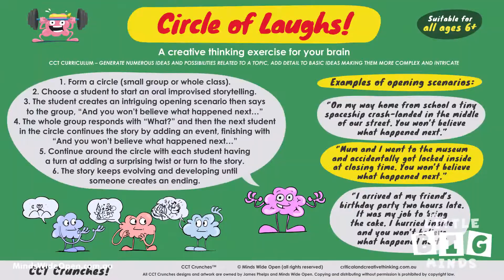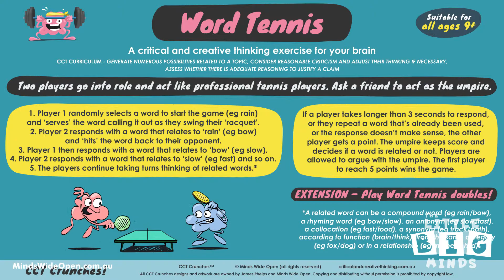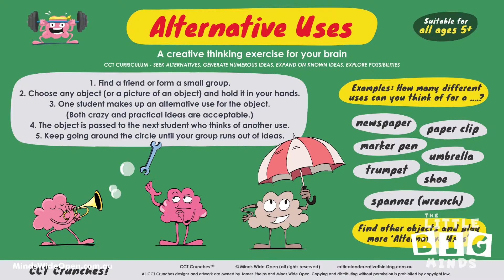It's Crunch Time!